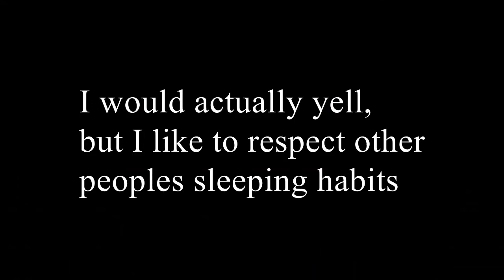Modded Darkest Dungeon [20] - Fear Not The Farm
In this one we do more of the ever exciting farming! Though the game audio is a bit weird in this one, I at least sound fine!

Challenge Run Rules!
-Playing on Darkest difficulty. It would have been Bloodmoon but then the death limit would make it much less fun for me.

-Only one of each character. Including Vanilla classes, and mods.

-Deaths are permanent, meaning any and all revive events will be skipped.

-Every boss must be killed. Including optional bosses. This being the win condition.

-If every character is lost, its game over. No duplicate characters are allowed.
(Though I very well may add more modded characters, though the rule of only having one of every character still stands.)

The Mods Featured in This Video Are All Down Below!